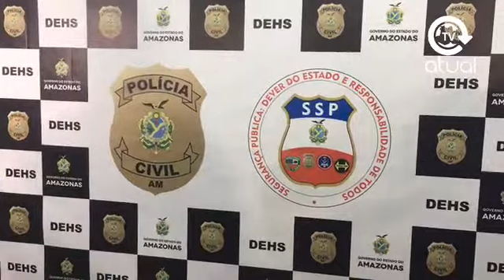Preso mais um envolvido no assassinato do estudante Kayube de Carvalho Oliveira,16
Segundo a polícia, Anisson Freitas de Lima, 24, é conhecido como “Chocolate” e participou da morte do estudante do ensino médio